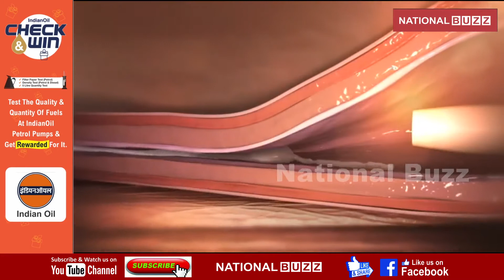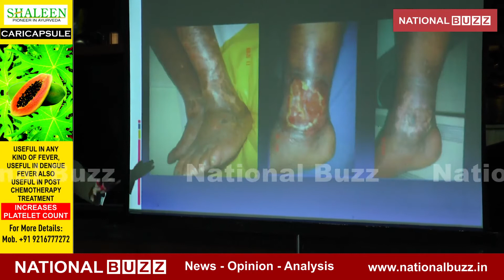FORTIS HOSPITAL INTRODUCES 'GLUE CLOSURE TECHNIQUE'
Fortis Hospital, Mohali has introduced a new technique Glue Closure Technique to treat Varicose Veins for the first time in India. This modern technique is a simple technique that doesn't require application of tumescent anesthesia. A special catheter is introduced in the vein of the patient and vein is ablated along with a special Turkish glue. Dr. Ravul Jindal, Director, Vascular Surgery, Fortis Hospital, Mohali and Dr. Merts, proctor, RD Global, Turkey spoke about this unique technique. Varicose Veins can occur in any part of the body but it is especially seen in legs.